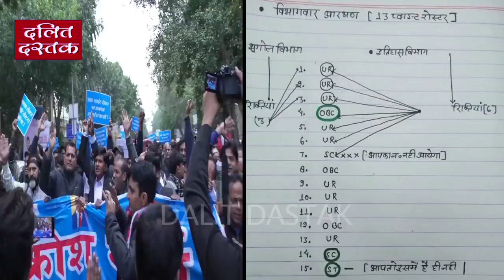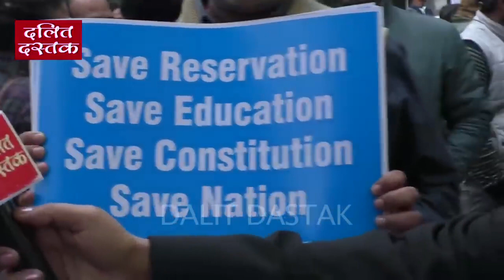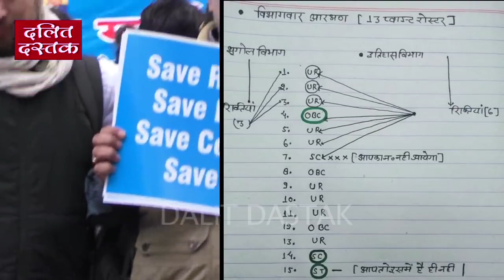Dr.kaushal Panwar: Against 13 Point Roster in DU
Aabhaar: national Dastak